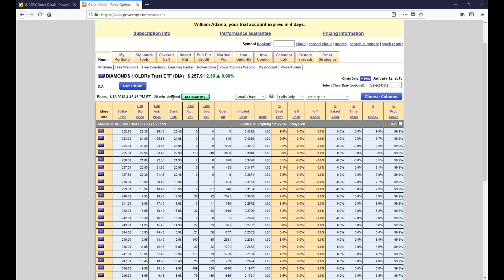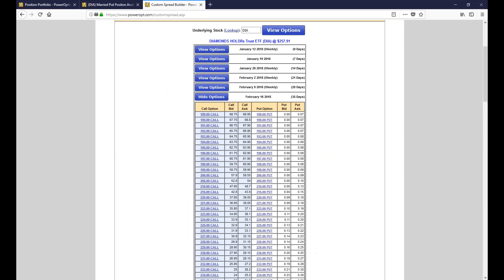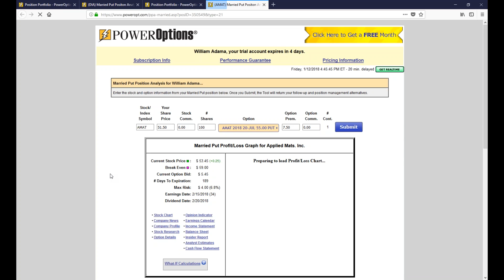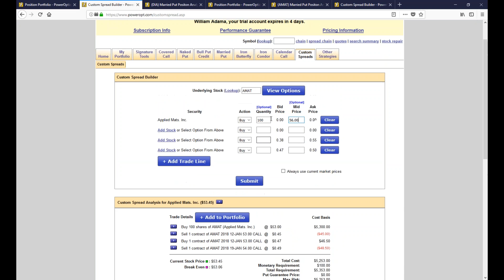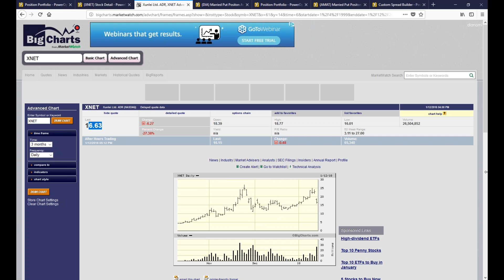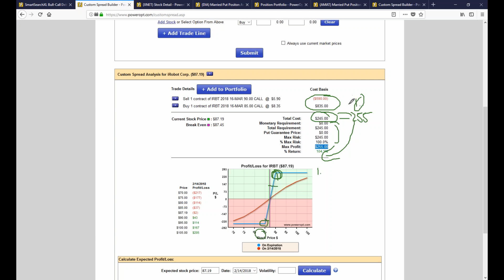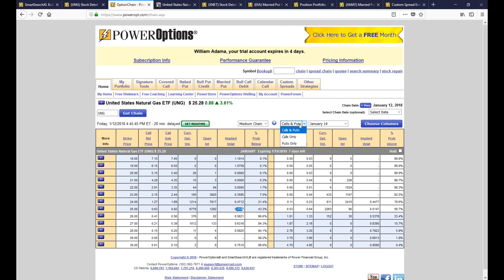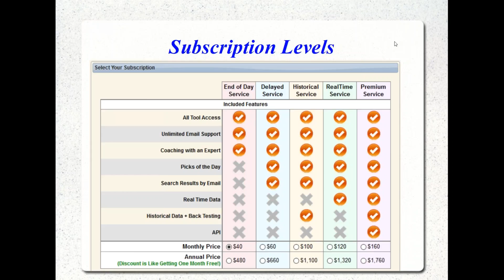Some Married Put Concepts, Market Sentiment, Delta and Delta Difference on Debit Spreads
In this edition of our Friday Open Forum, Q&A, we answer our attendees questions on RadioActive / Married Put trades, The Market Sentiment Tool, Delta on Debit spreads and more.  Here is a quick summary:

1.  Ending part of a discussion on DIA vs. UDOW
- Oops.  I forgot to hit record as we covered Sam's question on comparing DIA vs UDOW (ULTRA ETF).  The decision really comes down to your goals, and expectation of movement.

2.  We look at an RadioActive Married put on DIA.
- In addition to insights on income methods, we look at why a Roll Out Opportunity or Income Method might not be appearing in the Portfolio tools, and how to evaluate manually.

3.  A look at the Market Sentiment Tool.
- Our tool that looks at 13 broad based market indicators, where it is now and what does that mean going forward.

4.  A deeper look into the Roll Out Opportunities on PowerOptions
- We take a look at Roll Out Opportunities / Income Methods that appear for a Married Put, how to evaluate the opportunities and more.

5.  We look at closing and rolling positions at expiration.
- This leads to a discussion on a stock repair, and looking at the stock repair tool on PowerOptions.

6.  What are the best Brokers to use in Australia for US Trading?
- I punt...and ask our attendees to send in their favorite brokers.  The comments / answers come later in the webinar.

7.  Picks of the Day - Covered Calls
- An Introduction to the Covered Call Picks of the Day, how they were tested, expectations and suggestions on researching the positions.

8.  What is the best Delta or Delta Difference for Debit Spreads?
- We talk about our settings for credit and debit spreads, why we don't look at Delta (we kind of do, but use a different setting) or Delta Difference for vertical spreads, the reasons why and what we do look for.

9.  What put to select for a Married Put?
- Comparing between two or three strikes on the same stock, we look at what we would likely choose to insure our stocks.

10.  Is it a good idea to trade Bull Puts and Bear Calls on volatile commodities?
- On the fly, I say no.  But we look at some comparisons on semi-volatile positions compared to ETFs that are linked to commodities.